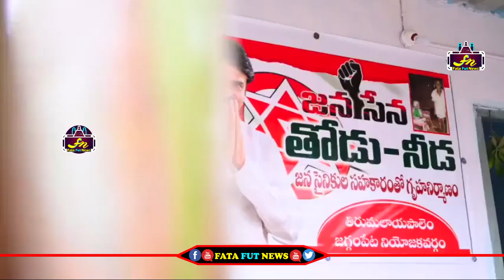ఇల్లు లేక రోడ్డు మీద ఉంటున్న అవ్వ తాత లకి ఇల్లు కట్టిచ్చి ఇచ్చిన జనసేన పోటంశెట్టి సూర్య చంద్ర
Watch#